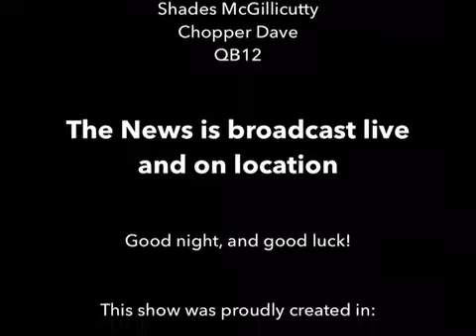Book Review 2